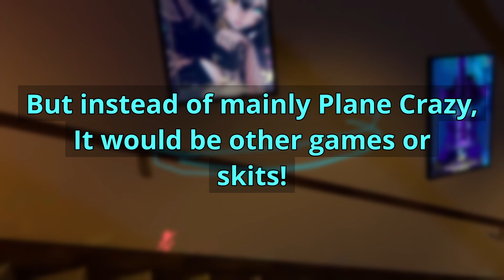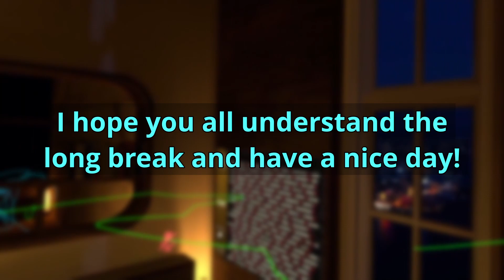Where Have I Been?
I am very sorry, but I am going back! Slowly